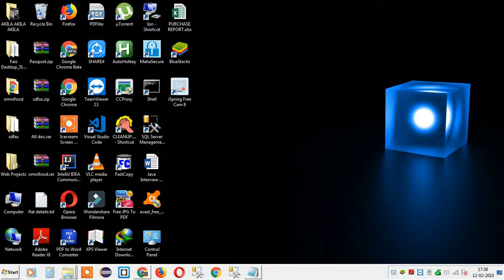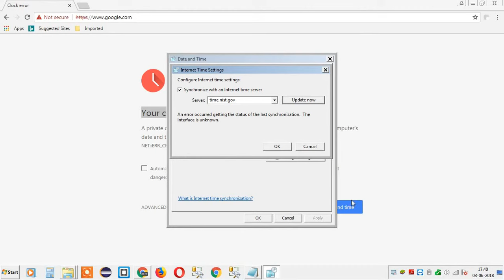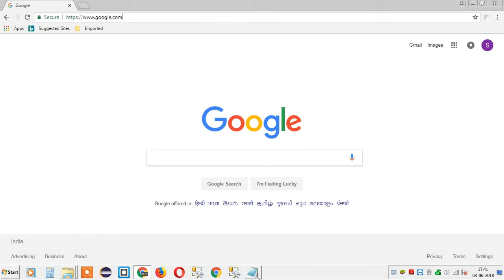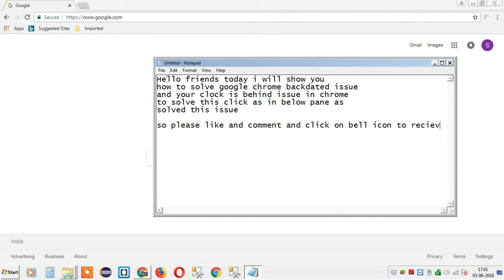[Solved/Fixed] Your Clock is Behind | Internet Browsing issue | Chrome Backdated issue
This video Tutorial will help you to solve the chrome and internet backdated issue while you mostly happen while removing cmos battery or removing laptop battery